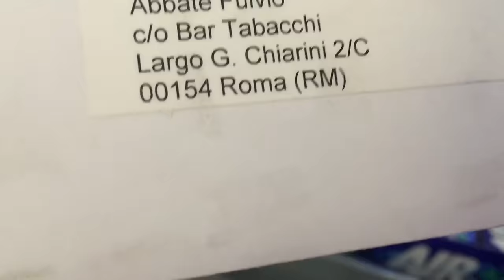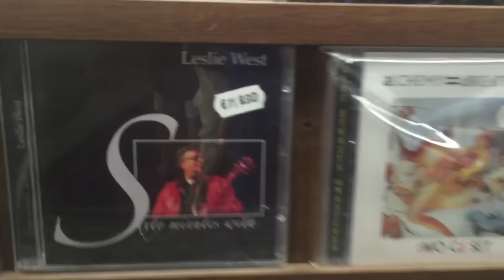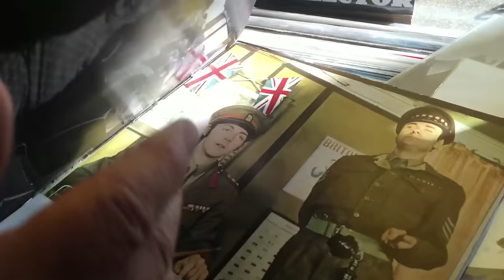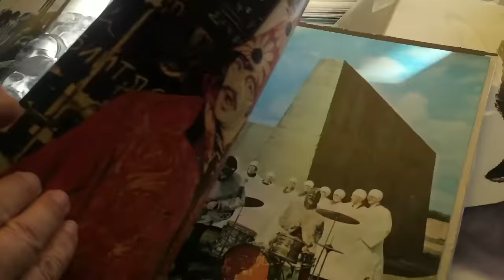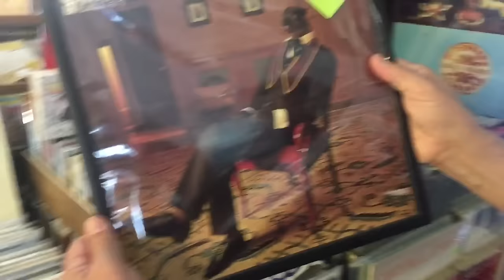Teledurruti - Nuovamente al Bar-dischetteria "Brunori" di Roma